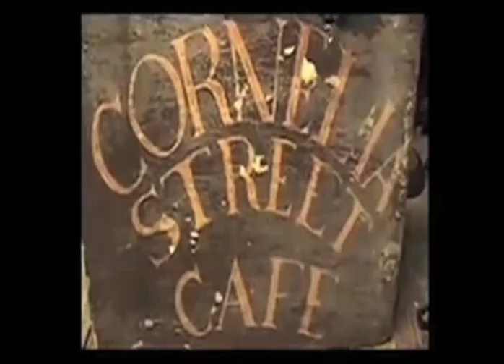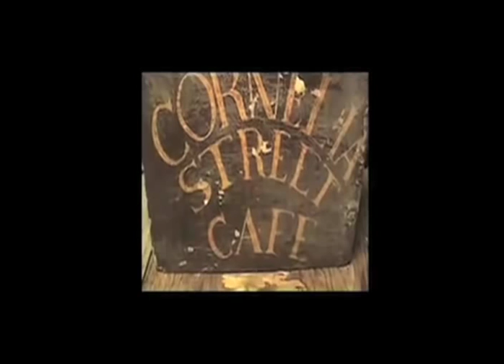CORNELIA_STREET_CAFE_PROMO.mp4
Teaser-trailer for Gordon Skinner's forthcoming documentary about the Cornelia Street Cafe in New York City.